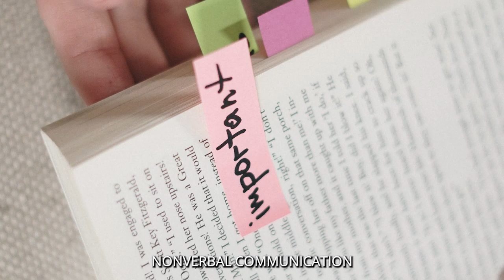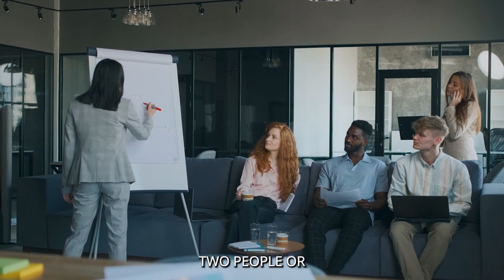5 Skills for Success in 2023 | Coach Haritosh Srivastav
5 Skills You Need to master in  2023  to be successful